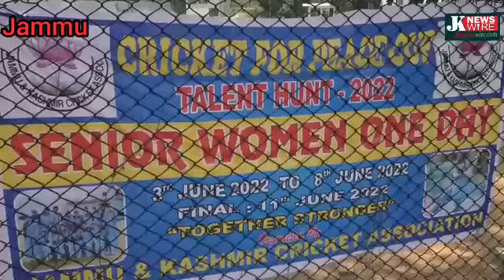जम्मू कश्मीर की महिला क्रिकेटरों को मिल रहा बेहतर खेल मंच, जेयू में हो रहा टूर्नामेंट!